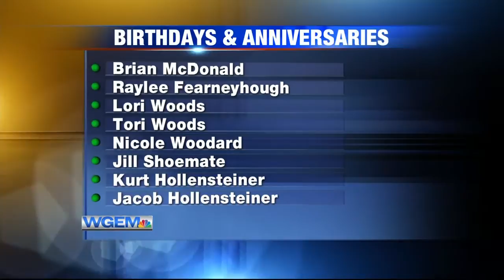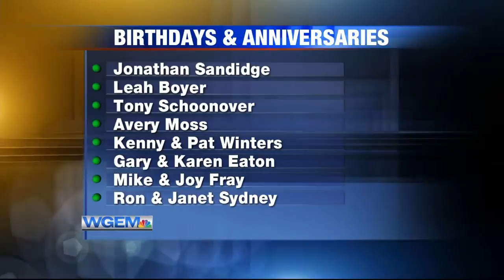Birthdays and Anniversaries: May 28th, 2020